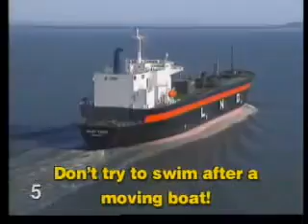Man Overboard!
A major concern of maritime operations is recovering personnel who have fallen overboard and safely transferring them from the water to the deck of a boat or hatch of a lifeboat. Several new recovery systems are demonstrated along with vessel approach techniques such as the Anderson, Williamson and Race Track Turn methods. Procedures for marking the location of personnel in the water with a flare or life ring are discussed along with alternative rescue methods such as using a personnel basket, or sending a man in the water. Part of the Marine Survival Series.